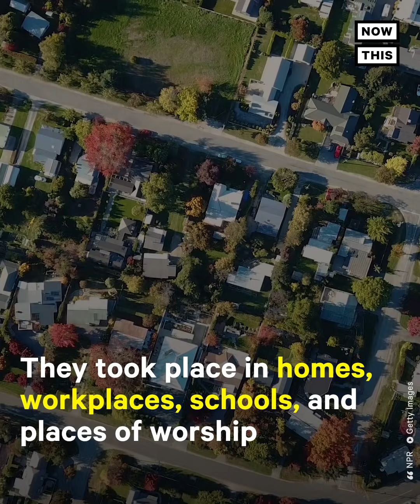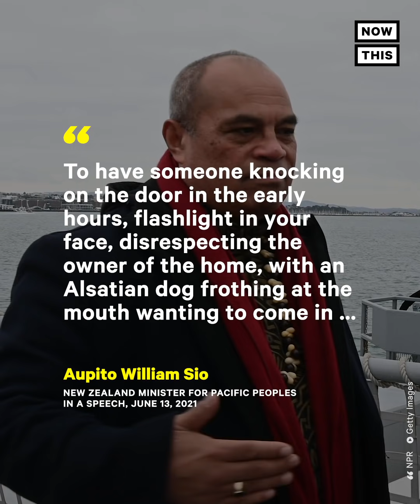Jacinda Ardern Apologizes for 'Dawn Raids'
‘The treatment of your ancestors was wrong’ — After nearly 50 years, Pacific Islanders living in New Zealand finally received an apology for the ‘Dawn Raids.’